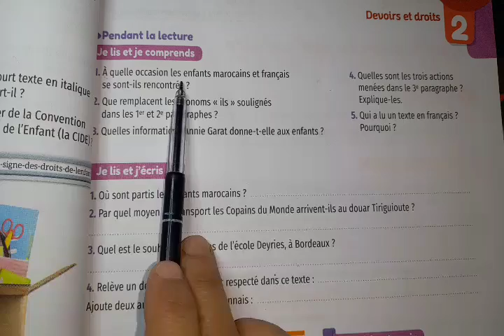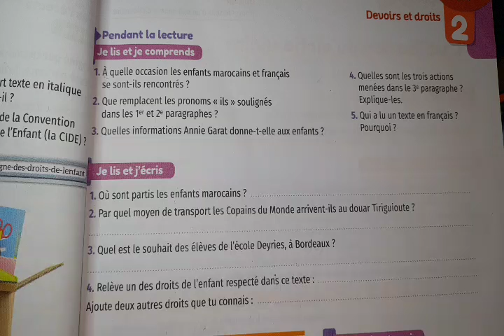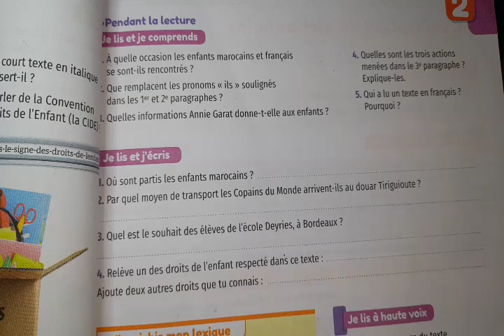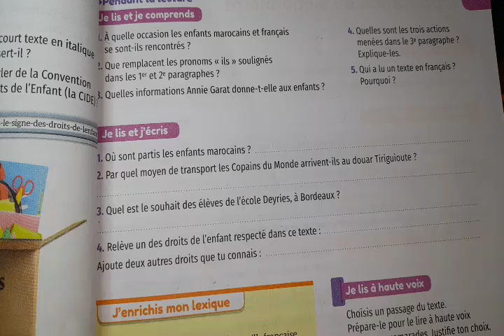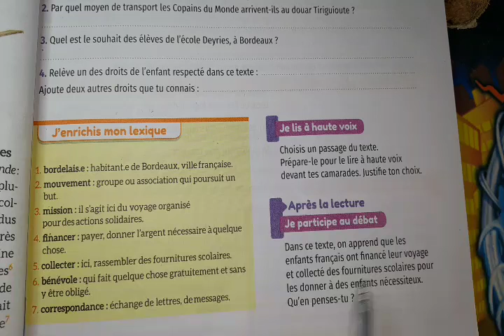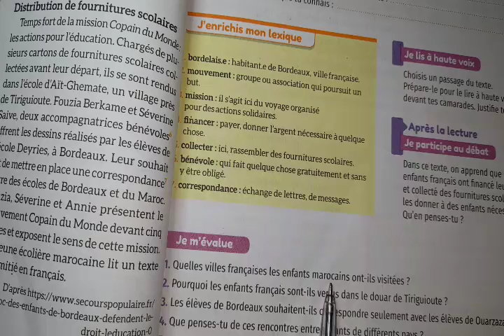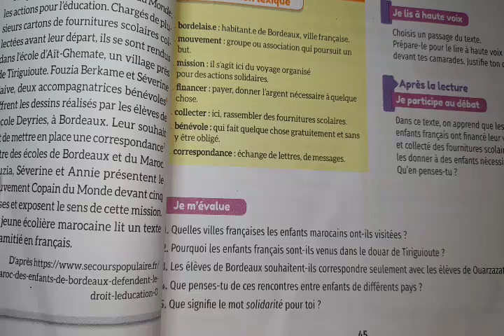mes apprentissages en français 5AEP page 45